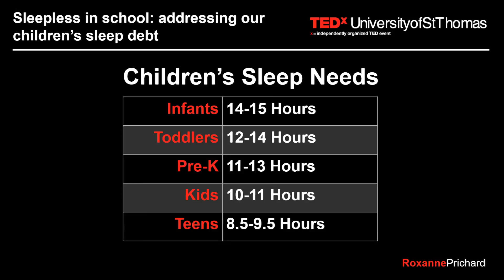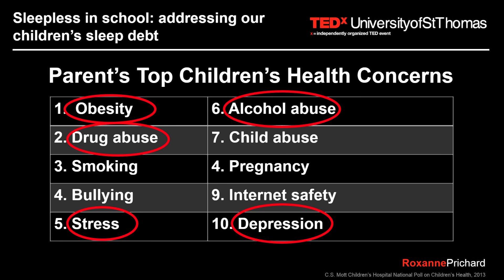Addressing our children's sleep debt | Roxanne Prichard | TEDxUniversityofStThomas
This talk was given at a local TEDx event, produced independently of the TED Conferences. Society today views sleep as an inconvenience, as something to be caffeinated away. Even though sleep deprivation is a known contributor to memory problems, and serious physical and mental illnesses, we are doing very little as a culture to address it. Our children in particular are suffering from unprecedented levels of sleep deprivation; U.S. children rank first among industrialized nations in academic problems directly attributable to sleepiness. In this talk, neuroscientist Roxanne Prichard explores what we can do to help our children get the sleep they need to thrive.

J. Roxanne Prichard, Ph.D. is an Associate Professor of Psychology and Neuroscience at the University of St. Thomas.  She earned a B.A. in Biopsychology from Transylvania University in 1998, and her doctorate in Neuroscience from the University of Wisconsin-Madison in 2004. Her graduate work focused on the neuroanatomical systems that coordinate sleep responses to light. She regularly leads continuing educational workshops and public lectures on sleep and health.